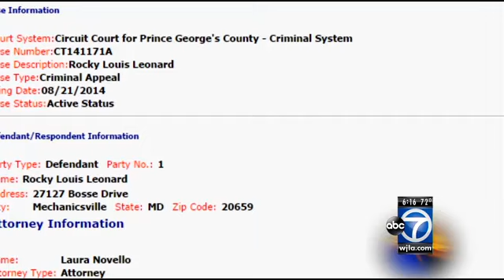Md. woman says PG police damaged her fence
A Forestville woman is angry with Prince George’s County Police, after she says they destroyed her fence during a police chase. Two months after the incident, she says no one has offered to help with the expensive repairs.